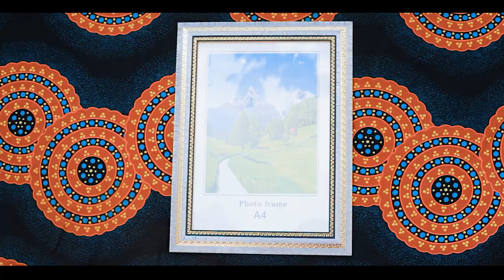Yvette Kembo - Bwana Yesu ( official video mp4)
@Rohosaficarefoundation @kembo Gerard @